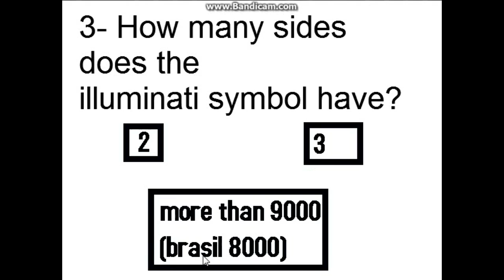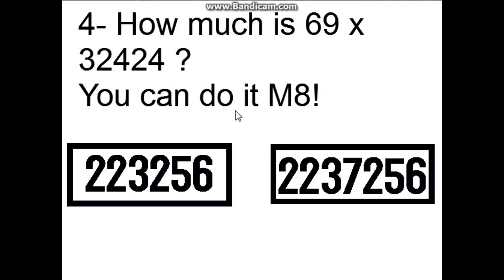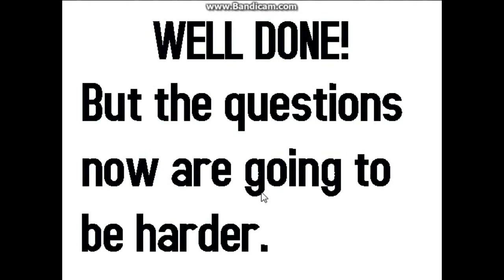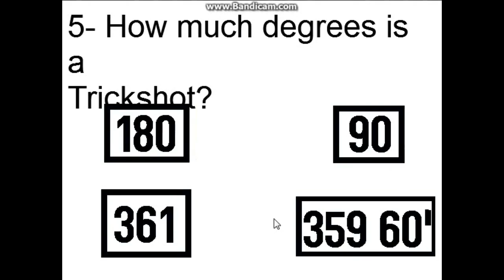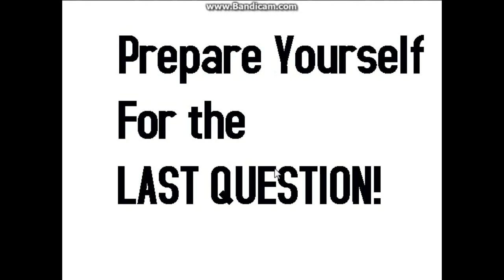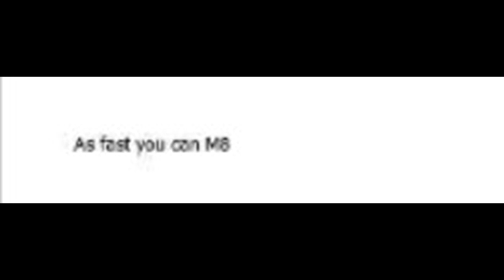No mic! - MLG Quiz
Yet another mic fail but still mlg gameplay. Sorry!

- Lynx